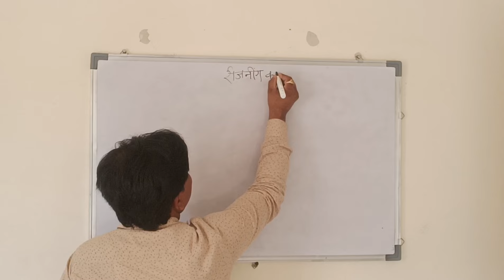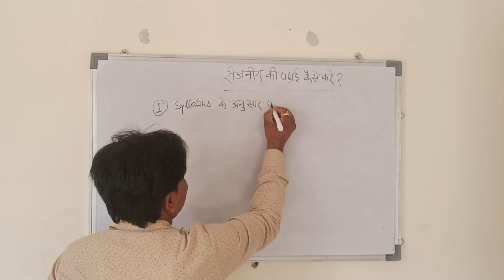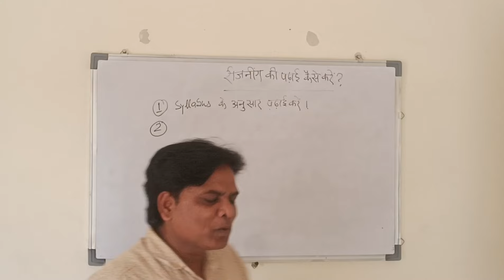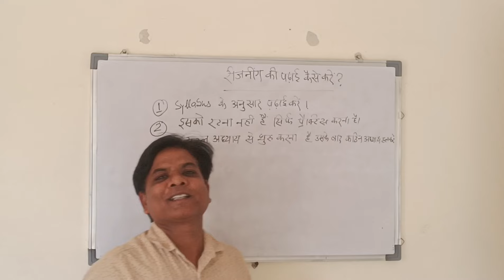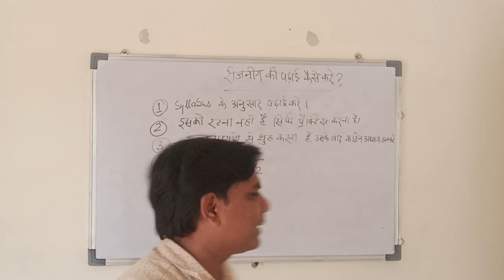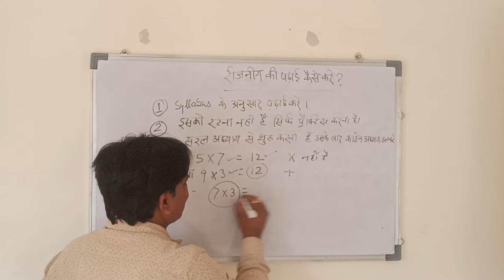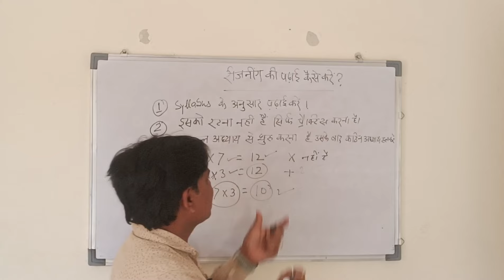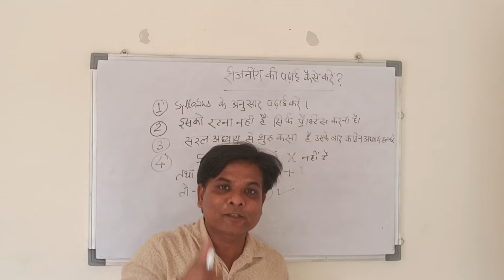रीजनिंग को आसान बनाने के चार मंत्र/Reasoning ko kaise strong karen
Your questions
Reasoning ko Hindi me kya kahate hain
Reasoning ko kaise samjhe
Reasoning ko kaise strong karen
Reasoning ko strong kaise kare
Reasoning kaun sa subject hota hai
Reasoning ko kaise solve karen
Reasoning ko fast kaise kare
Reasoning ko kaise padhen
Reasoning ko kaise sikhe
Reasoning koot bhasha